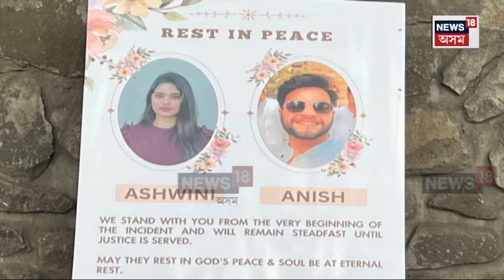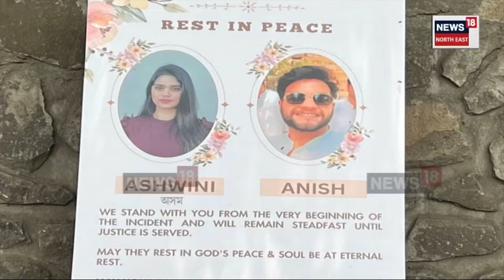Pune Porsche Accident : পোহৰলৈ আহিছে পুনাৰ প’ৰ্ছে কাণ্ডৰ ন ন তথ্য N18V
Pune Porsche Accident :  দুগৰাকী মেধাবী অভিযন্তাৰ প্ৰাণ লোৱা ধনীৰ দুলালৰ নৈশ বিলাসৰ আঁৰৰ কাহিনী শুনিলে চকু কঁপালত উঠিব আপোনাৰ। নাবালক অভিযুক্তক আৰক্ষীয়ে বাৰ্গাৰ আৰু পিজ্জাৰে আপ্যায়ন কৰাৰ বিপৰীতে মৃত্যুমুখত পৰা যুৱক যুৱতীৰ সম্পৰ্কৰ চৰ্চা কৰাৰ অভিযোগ একাংশৰ।